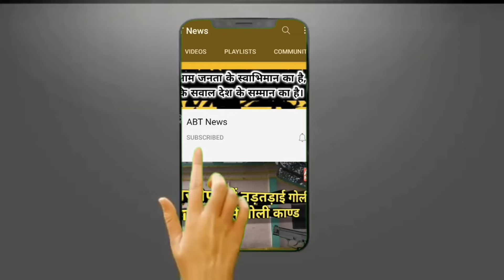लोकसभा चुनाव के बिच कैसे हो गयी Ravish Kumar की एंट्री ?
लोकसभा चुनाव के बिच कैसे हो गयी Ravish Kumar की एंट्री ? Afzal Ansari. Ravish Kumar. Priyanka Gandhi